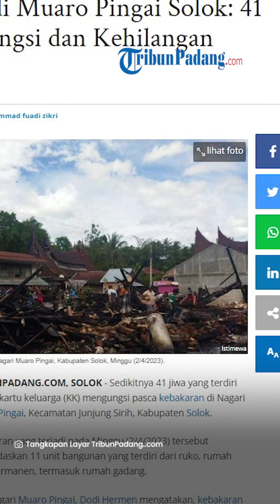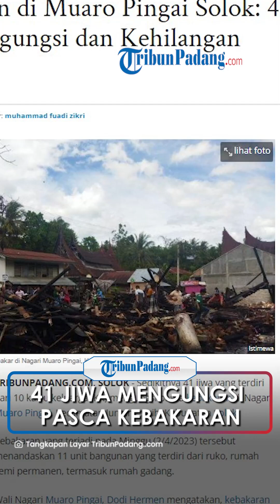Kebakaran di Muaro Pingai Solok 41 Jiwa Mengungsi dan Kehilangan Rumah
TRIBUN-VIDEO.COM - Sedikitnya 41 jiwa yang terdiri dari 10 kartu keluarga (KK) mengungsi pasca kebakaran di Nagari Muaro Pingai, Kecamatan Junjung Sirih, Kabupaten Solok.

Kebakaran yang terjadi pada Minggu (2/4/2023) tersebut menandaskan 11 unit bangunan yang terdiri dari ruko, rumah semi permanen, termasuk rumah gadang.

Wali Nagari Muaro Pingai, Dodi Hermen mengatakan, kebakaran terjadi di kawasan padat penduduk.

Ia mengatakan api dengan cepat merambat karena cuaca yang terik ditambah hembusan angin yang cukup kencang.

Saat ini, kata dia, para korban mengungsi di rumah kerabat dan tetangga mereka.